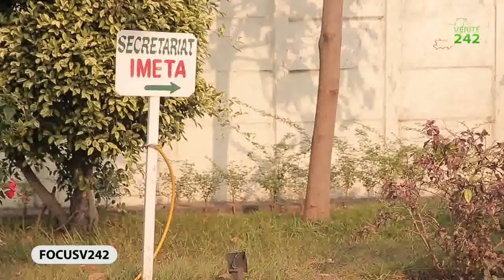Focus sur l’institut IMETA.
Notre objectif «  Contribuer à l’amélioration des conditions de vie de la population et rendre les entreprises plus performantes. »
Jocquer MOUANDA, promoteur d’IMETA.